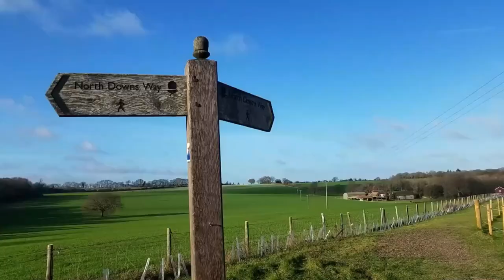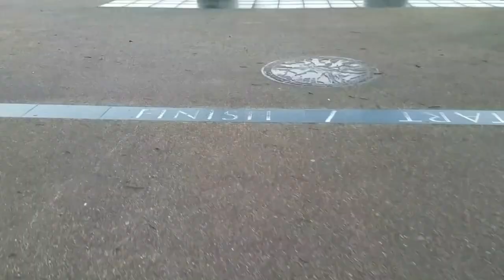The North Downs Way - Part 9, Canterbury to Dover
I always have such a strange mixture of feelings when I finish a long distance trail. Part of me is sad that it has come to an end, at the same time there is a great sense of satisfaction. I want to stay and savour the moment for as long as possible, but there is still that drive to move on that has kept me going throughout.
This day had a special feel about it, I am not sure why; each moment seemed so rich and full of life, the weather was just right and finishing by the sea was perfect (where else could I go)?
As I made my way home I was already planning my next long distance walk, this stuff is addictive.